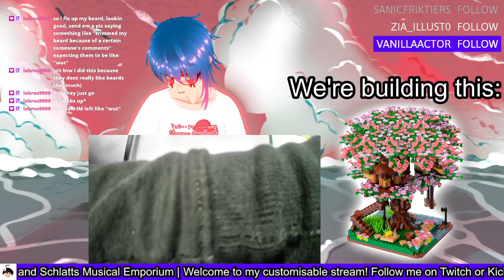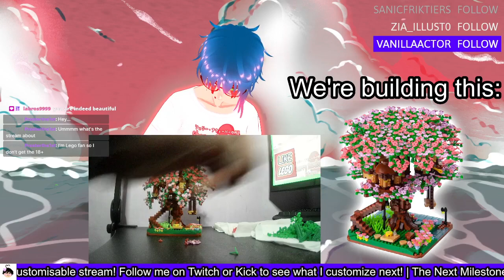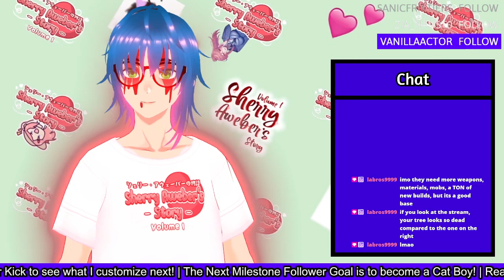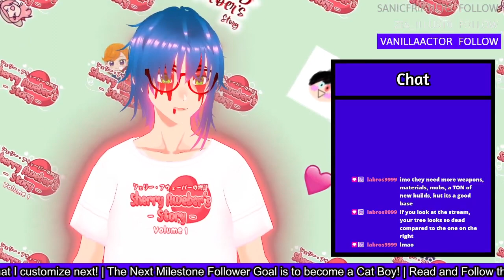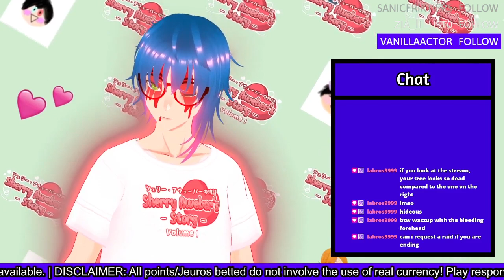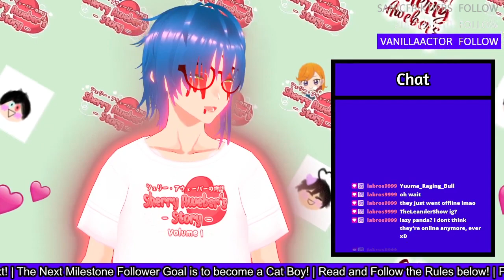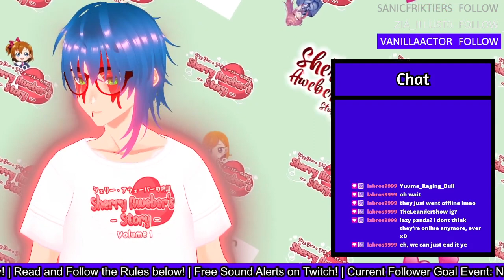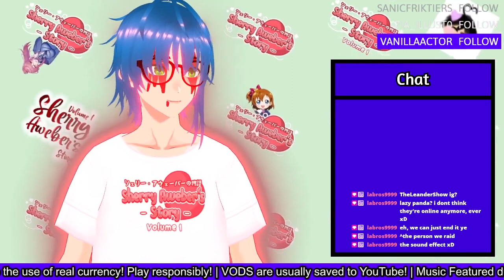OVER 10 STEPS LEFT!! | Building a Lego-like Sakura Tree!! #8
This was absolutely these streams Endgame moment lol